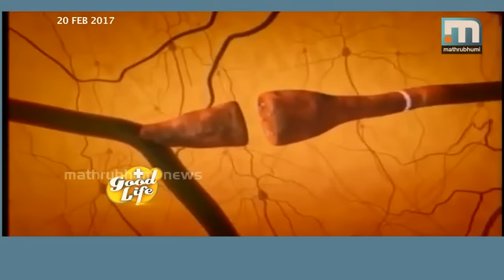വിഷാദരോഗം: ചികിത്സയും പരിഹാരവും/ Good life, Episode: 18 Part 2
ലോകത്ത് ഏറ്റവുമധികം വിഷാദരോഗമുള്ള ആളുകള്‍ ഇന്ത്യയിലാണെന്നാണ് ലോകാരോഗ്യ സംഘടനയുടെ പഠനം. ഏകദേശം 36 ശതമാനം ഇന്ത്യക്കാര്‍ക്ക് വിഷാദരോഗമുണ്ടെന്നാണ് ഈ പഠനത്തില്‍ സൂചിപ്പിക്കുന്നത്. പുരുഷന്മാരാണ് സ്ത്രീകളെക്കാള്‍ എണ്ണത്തില്‍ കൂടുതല്‍. ശാരീരിക രോഗങ്ങളുടെ കാര്യത്തിലും അസ്വാസ്ഥ്യങ്ങളുടെ കാര്യത്തിലും ഡോക്ടറെ കാണാനും ചികിത്സ തേടാനും നമ്മളെടുക്കുന്ന ആര്‍ജവം മാനസികാരോഗ്യത്തിന്റെ കാര്യത്തിലോ രോഗങ്ങളുടെ കാര്യത്തിലോ നമ്മളെടുക്കുന്നില്ല. ഗുഡ്‌ലൈഫ്, എപ്പിസോഡ്: 18.